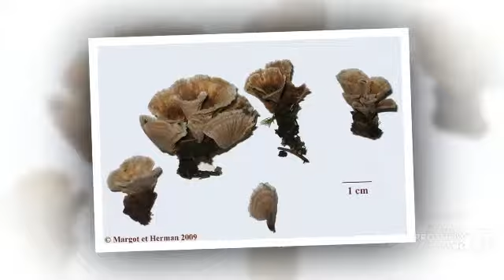Thelephora terrestris - fungi kingdom